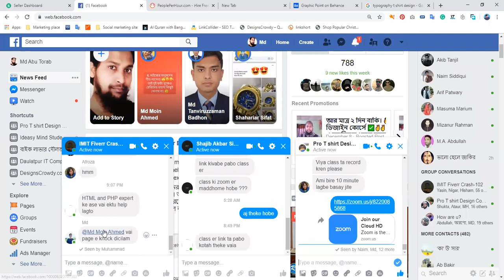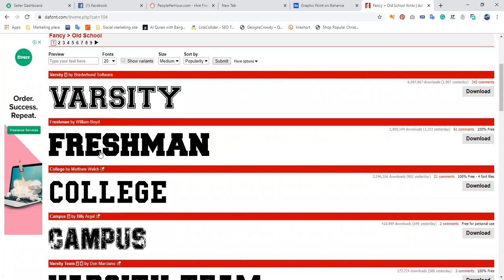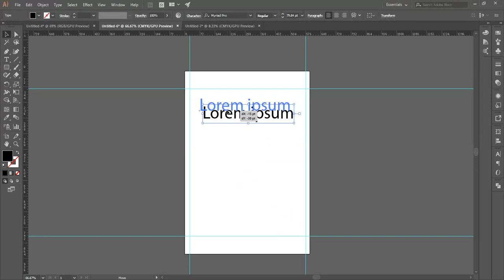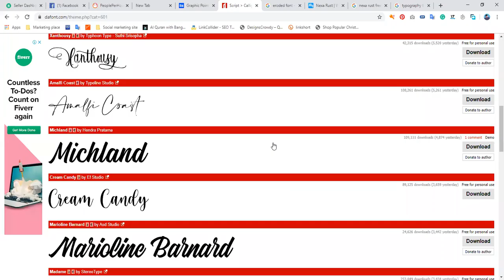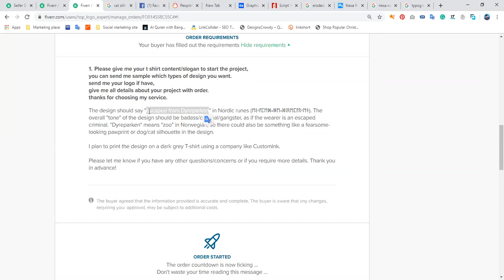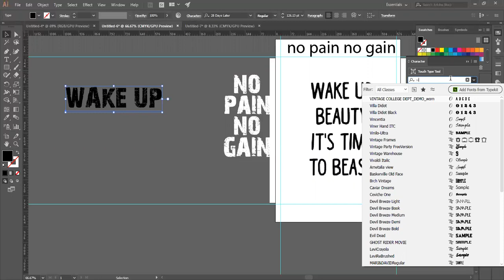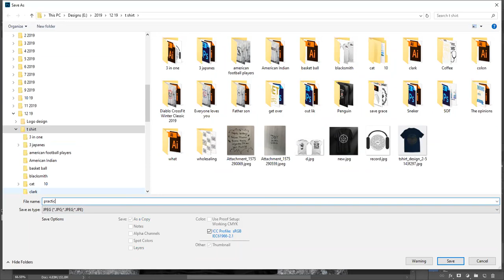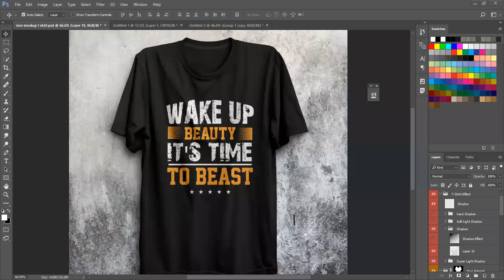Professional online t shirt design course class1 How to get start t shirt design bangla tutorial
Professional online t-shirt design course class 1  How to get start t shirt design bangla tutorial
Please watch this video everybody and practice as mention.
To see the next videos tutorials need to upgrade with the paid course.
T-Shirt Design Bangla Tutorial
How to Design a T-Shirt in Adobe Illustrator
T Shirt in Adobe Illustrator
How To Design a Best T-shirt
How to design a T-shirt
adobe illustrator
teespring best t-shirt design
vintage t-shirt design
gun t-shirt design
top selling t-shirt design
how to make a shirt beautiful
Best T-shirt for Teespring
Professional T-Shirt Graphic D
t-shirt design in illustrator
t-shirt design in photoshop